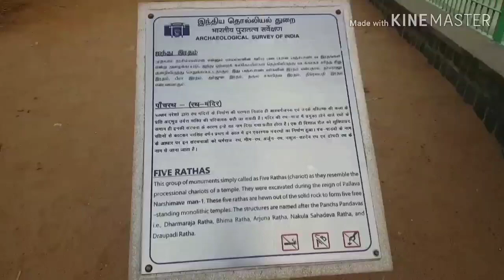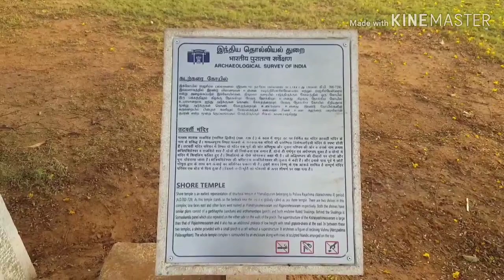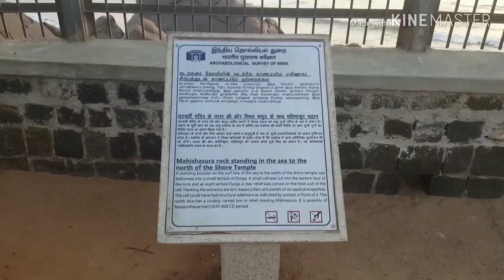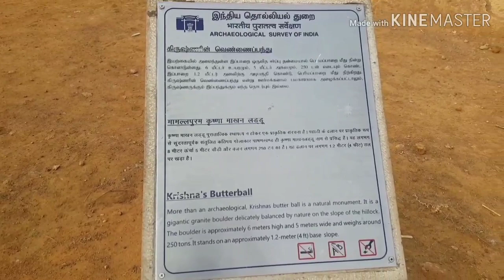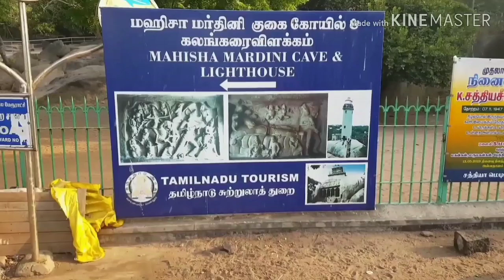||Mahabalipuram, Tamilnadu|| || Mahabalipuram visiting place|| ||Tamilnadu|| ||Blog||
Mamallapuram, or Mahabalipuram, is a town on a strip of land between the Bay of Bengal and the Great Salt Lake, in the south Indian state of Tamil Nadu. It’s known for its temples and monuments built by the Pallava dynasty in the 7th and 8th centuries. The seafront Shore Temple comprises 3 ornate granite shrines. Krishna’s Butter Ball is a massive boulder balanced on a small hill near the Ganesha Ratha stone temple.